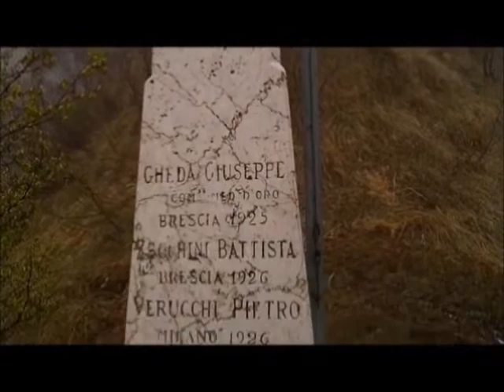Commemorazione della battaglia del Sonclino, lunedì 21 aprile 2014